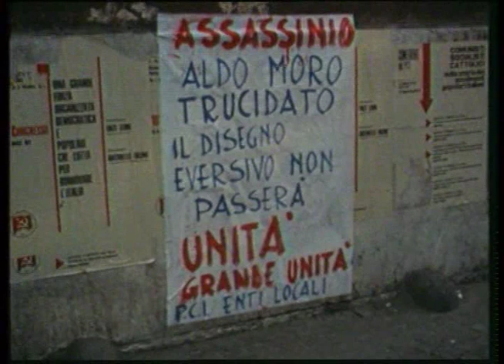La storia d'Italia di Montanelli - 11 - Il terrorismo fino all'uccisione di Aldo Moro 3/3